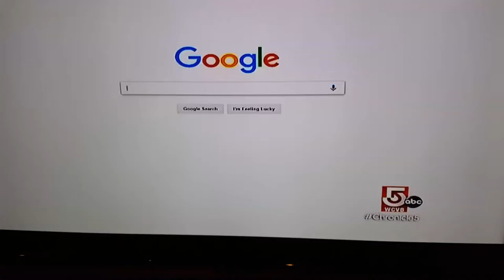Google chronicle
Brian and Jonah!